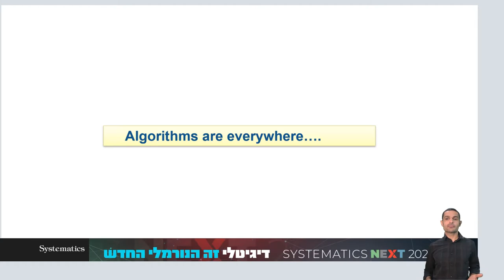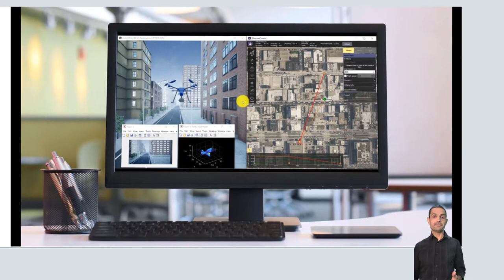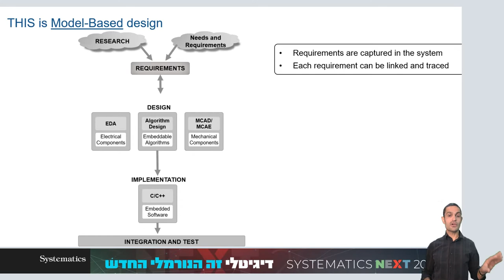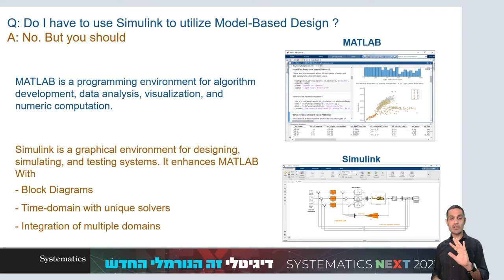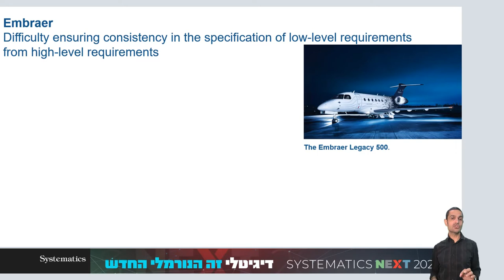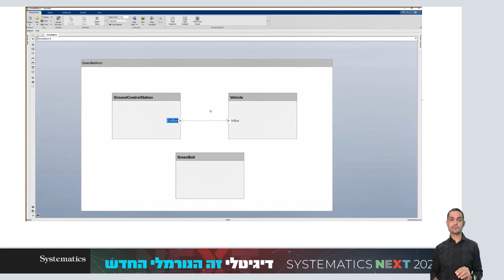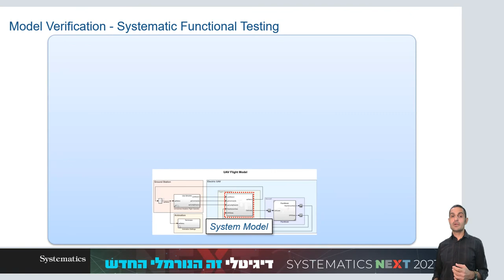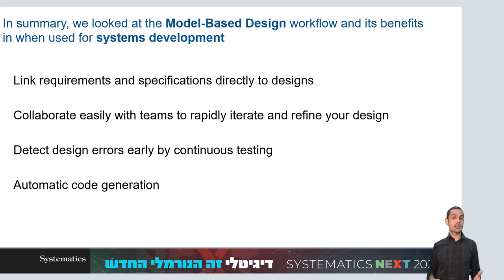SYSTEMATICS NEXT 2021: מידול וסימולציה של מערכות מורכבות בגישת תכנון מבוסס-מודל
עם העליה במורכבות וברב התחומיות של מערכות, גובר הצורך בפתרון סדור ומובנה לפיתוח מערכות שכאלה. מזה מספר שנים שגישת תכנון מבוסס-מודלים, Model-Based Design (MBD), מאפשרת למהנדסים מהדיסציפלינות השונות לפתור בעיות מורכבות מסוג זה.

בהרצאה זו נציג את הגישה ונבין מדוע מהנדסים מרחבי הארץ והעולם בוחרים לעשות בה שימוש. כמו כן, נדבר על גישות חדישות לביצוע מידול וסימולציה של מערכות רב תחומיות, נראה כיצד לבצע תהליכי בדיקות ווריפיקציה למערכות מסוג זה, ותוך שימוש בדוגמה של רחפן אוטונומי נדגים כיצד ניתן לקצר את זמן הפיתוח על ידי שימוש ביצירת קוד באופן אוטומטי. בנוסף, נדון בקצרה גם בנושא הרישוי והאבטחה של המערכת.
כל תכני הכנס זמינים לצפייה מיידית בלינק:
רוני פאר, מנהל קבוצת מהנדסי האפליקציה, סיסטמטיקס